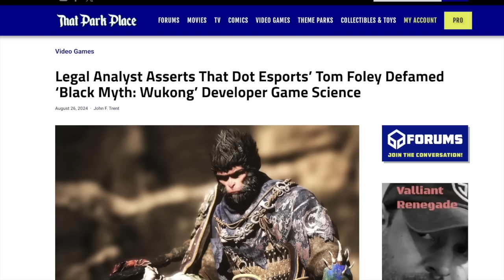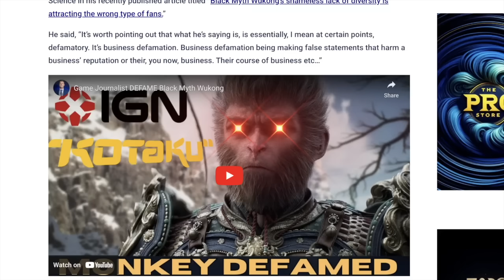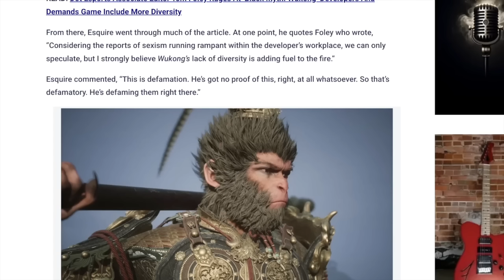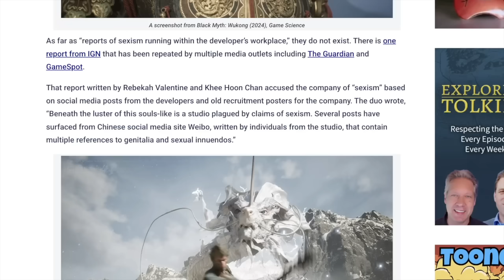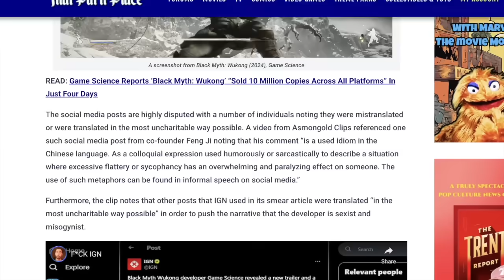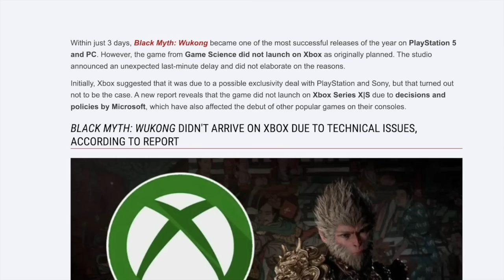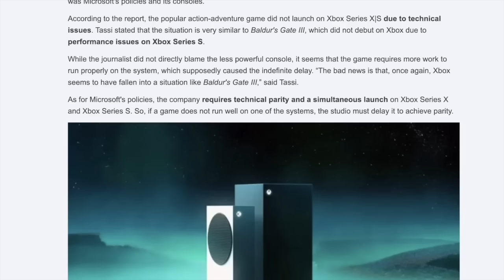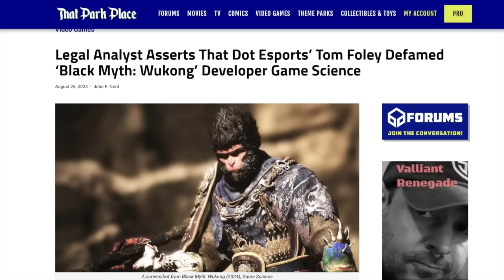Gaming Journos DEFAMED Black Myth Wukong And IGN COULD GET SUED For Their LIES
IGN called Black Myth: Wukong developer Game Science sexist, and legal experts say it could lead to a defamation lawsuit for gaming journalists as the video game reaches new heights.